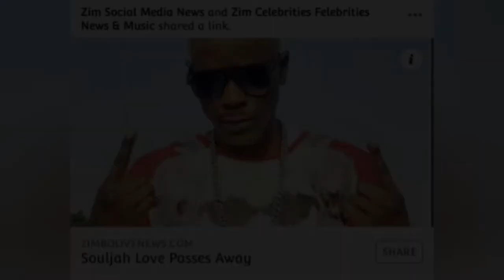Soul jah love death... What caused the death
*BREAKING: Soul Jah Love dies*

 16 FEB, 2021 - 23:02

Soul Jah Love

Dancehall star Soul Jah Love has died.

Born Soul Musaka, the musician died at Mbuya Dorcas Hospital Tuesday evening.

He was pronounced dead upon arrival at  the hospital where he was taken by his friends including Ricardo.

According to a doctor’s report he had no pulse upon admission and his sugar was high.

One of his handlers Father Paris confirmed Jah Love’s death.

“It’s true mukomana abaya, ma1,” he said